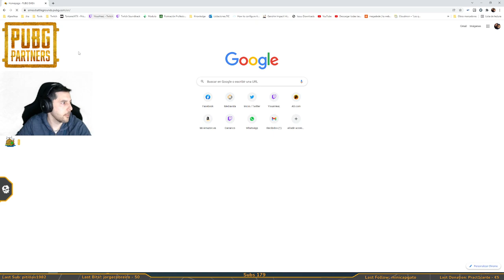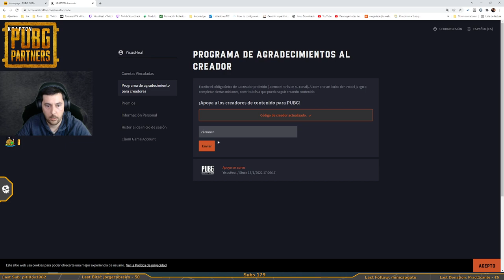Emanem y Kazzu se conocen!!! \\ YisusHeal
Canal de Youtube donde hoLyheRoE y Yisus! analizaran el actual panorama vomitivo del Gaming.

Diariamente, contaremos con invitados especiales que nos ayudaran a profundizar aún más en nuestro vomitivo análisis.